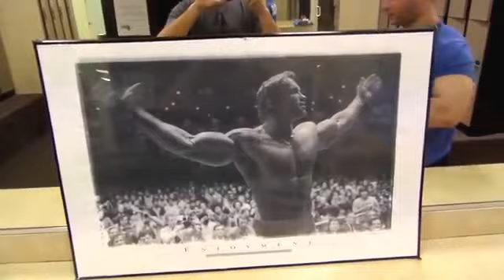Enjoy the ment by Jason Genova